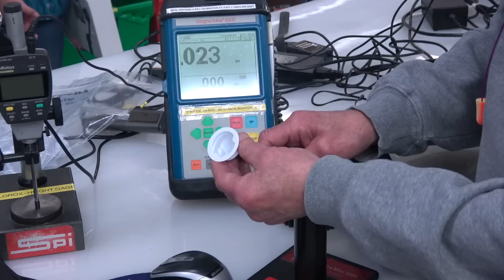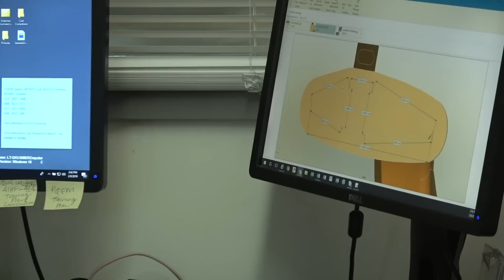Berks Schuylkill 2019: Wyomissing Area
Entry into the Berks Schuylkill 2019 What’s So Cool About Manufacturing? student video contest. The annual contests excite students across Pennsylvania to explore cool manufacturing careers and produce profiles of companies. Each contest features an online vote for its Viewers Choice Award. The contest format also has been adopted in 11 additional states.

The Berks Schuylkill contest was produced by the Manufacturers Resource Center (MRC) in Allentown, PA. Production support for the Berks Schuylkill Contest was provided by eMediaWorks of Center Valley, PA.